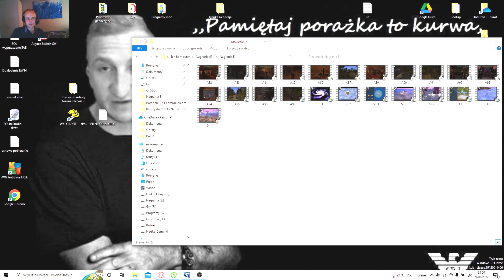Gothic 2 Archolos #98 Uchodźcy